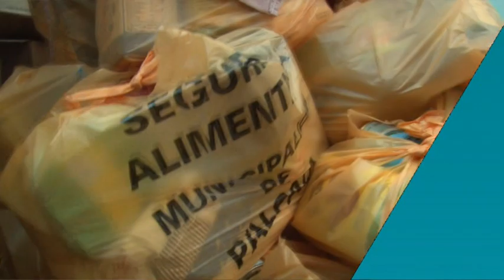Entrega de Módulos Alimentarios.